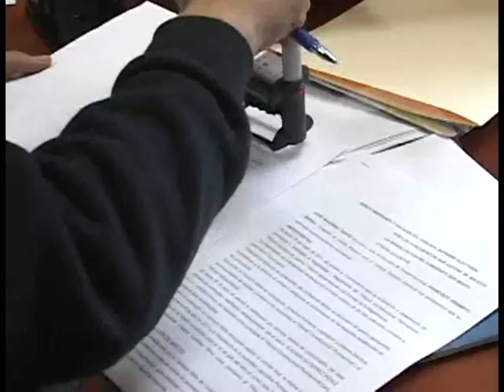Asambleístas piden investigar adjudicaciones de contratos